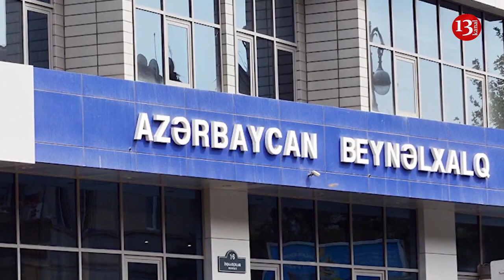SON DƏQİQƏ XƏBƏRLƏRİ - 21.12.2018 (GÜNÜN SON XƏBƏRLƏRİ)